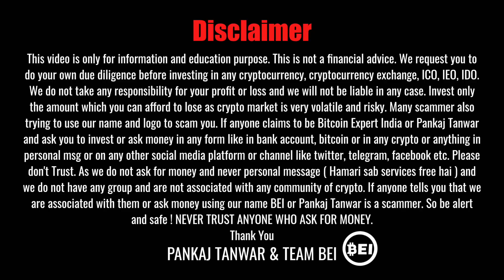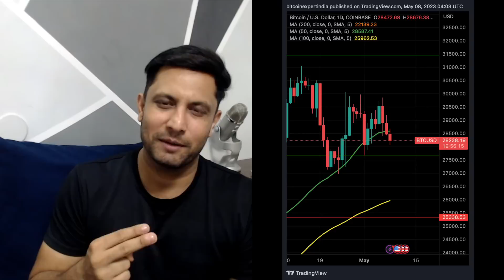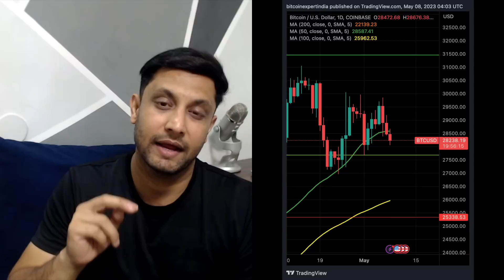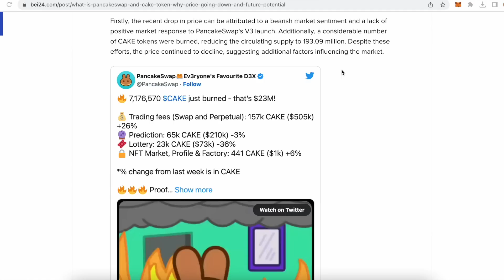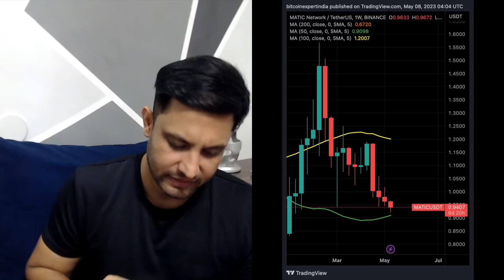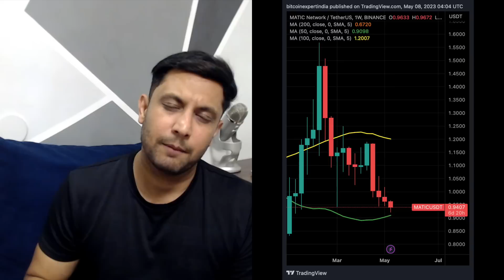WHY CRYPTO GOING DOWN ? BITCOIN MATIC PRICE ANALYSIS | WHY CAKE TOKEN DOWN - WHAT IS THE FUTURE ?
In this video, we will share update on cryptocurrency and bitcoin. Why market going down, Why cake token is crashing and what is the future and more.